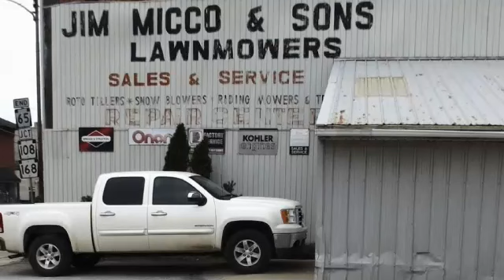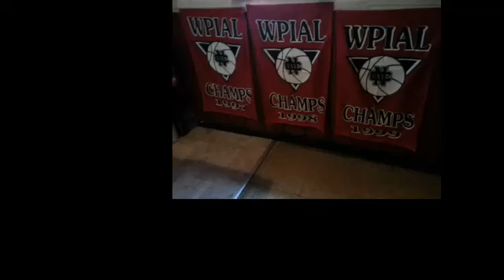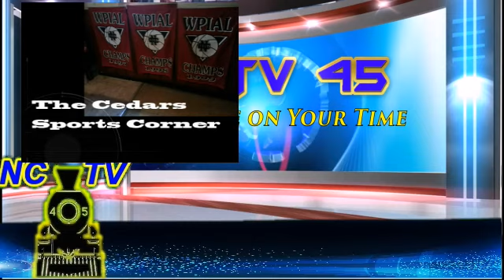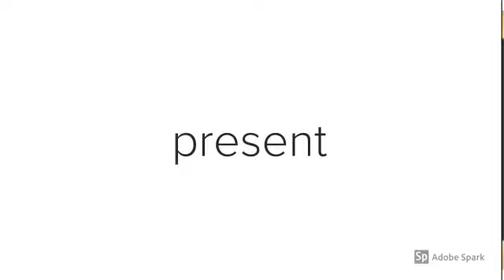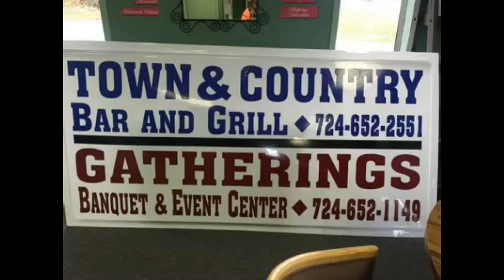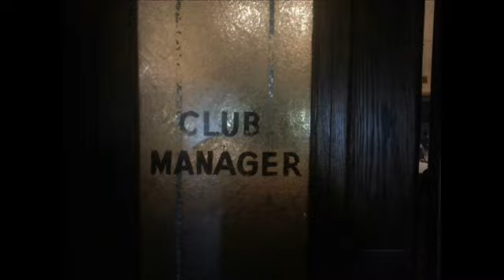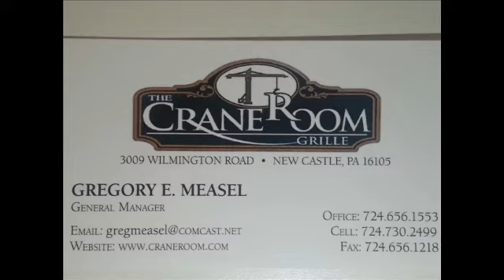NCTV45′s NewsWatch MidDay Tuesday Oct 23 2018 with Angelo Perrotta